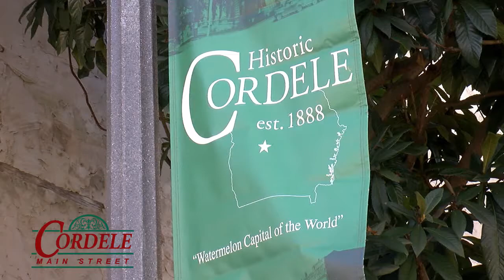Cordele Main Street _ Sam Shortline